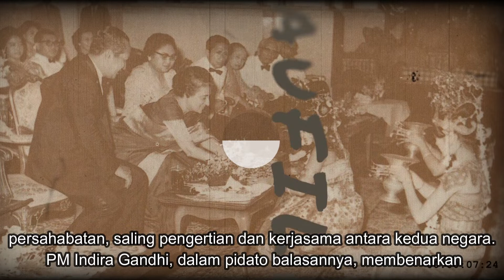इंडोनेशिया में प्रधानमंत्री इंदिरा गांधी, जकार्ता 1969। PM Indira Gandhi dan Soeharto, Jakarta 1969.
Kunjungan Perdana Mentri India Ny. Indira Gandhi di Indonesia, di Lapangan Udara Kemayoran, Jakarta Tahun 1969.

भारत की प्रधानमंत्री श्रीमती. 1969 में इंडोनेशिया में इंदिरा गांधी, केमायोरन एयरफील्ड, जकार्ता में।

Indian Prime Minister Mrs. Indira Gandhi in Indonesia, at Kemayoran Airfield, Jakarta in 1969.

Presiden dan Ibu Tien Soeharto sore ini menyambut kedatangan Perdana Menteri India Ny. Indira Gandhi di lapangan udara Kemayoran, Jakarta. Dalam pidato sambutannya, Presiden mengemukakan bahwa Ny. Indira Gandhi dan rakyat India terasa sangat dekat di hati rakyat Indonesia. Presiden mengharapkan bahwa kunjungan Perdana Menteri Ny. Indira Gandhi akan mempererat hubungan persahabatan, saling pengertian dan kerjasama antara kedua negara. PM Ny. Indira Gandhi, dalam pidato balasannya, membenarkan ucapan Presiden Soeharto, ia mengatakan bahwa banyak perkembangan yang terjadi sejak kemerdekaan Indonesia pada tanggal 17 Agustus 1945, baik di dalam kedua negara maupun di dunia pada umumnya. Walaupun Demikian, ia berpendapat bahwa apa yang dicetuskan oleh Konferensi Bandung pada tahun 1955 tetap bermanfaat, karena prinsip-prinsip itu berhubungan dengan kebenaran yang hakiki.

शनिवार 28 जून 1969।
राष्ट्रपति और श्रीमती टीएन सुहार्टो ने आज दोपहर भारत के प्रधान मंत्री, न्यूयॉर्क के आगमन का स्वागत किया। केमायोरन एयरफील्ड, जकार्ता में इंदिरा गांधी। राष्ट्रपति ने अपने स्वागत भाषण में कहा कि श्रीमती. इंदिरा गांधी और भारतीय जनता इंडोनेशियाई लोगों के दिलों के बहुत करीब महसूस करती है। राष्ट्रपति को उम्मीद है कि प्रधानमंत्री जी की यात्रा इंदिरा गांधी दोनों देशों के बीच मैत्रीपूर्ण संबंध, आपसी समझ और सहयोग को मजबूत करेंगी। पीएम श्रीमती। इंदिरा गांधी ने अपने जवाब में, राष्ट्रपति सोहार्टो के शब्दों की पुष्टि करते हुए कहा कि 17 अगस्त 1945 को इंडोनेशिया की स्वतंत्रता के बाद से दोनों देशों और सामान्य रूप से दुनिया में कई विकास हुए हैं। फिर भी, उनका मत है कि 1955 में बांडुंग सम्मेलन द्वारा जो पहल की गई थी, वह अभी भी उपयोगी है, क्योंकि ये सिद्धांत परम सत्य से संबंधित हैं।

The President and Mrs. Tien Suharto this afternoon welcomed the arrival of the Prime Minister of India, Ny. Indira Gandhi at Kemayoran Airfield, Jakarta. In his welcoming speech, the President stated that Mrs. Indira Gandhi and the Indian people feel very close to the hearts of the Indonesian people. The President hopes that the visit of Prime Minister Mrs. Indira Gandhi will strengthen friendly relations, mutual understanding and cooperation between the two countries. PM Mrs. Indira Gandhi, in her reply, confirmed President Suharto's remarks, saying that many developments have occurred since Indonesia's independence on 17 August 1945, both within the two countries and in the world in general. Nevertheless, he is of the opinion that what was initiated by the Bandung Conference in 1955 is still useful, because these principles are related to ultimate truth.

SULTENG TOUNA Tv
(media informasi dan komunikasi)

tag...
india
india city
india 2021
indira gandhi
indira gandhi perdana menteri india
indira gandhi PM india
indira gandhi airport
indira gandhi film
indira gandhi international airport
indira gandhi airport
indira gandhi film
indira gandhi speech
indira gandhi university
indira gandhi international
indira gandhi airport international delhi
indira gandhi about pakistan
indira gandhi airport delhi
indira gandhi bangladesh
indira gandhi canal rajasthan
indira gandhi emergency story
indira gandhi family history
indira gandhi film hindi
indira gandhi family
indira gandhi full movie
indira gandhi french interview
indira gandhi gayatri devi
indira gandhi gandhi
indira gandhi history
indira gandhi hindi interview
indira gandhi house
indira gandhi hindi
indira gandhi hospital
pm ghandi india
pm gandhi india
presiden soeharto
presiden soeharto ditanya anak kecil
presiden soeharto ke bosnia
presiden soeharto takbiran
presiden soeharto masih muda
presiden soeharto berkunjung ke bosnia
presiden soeharto berpidato
presiden soeharto bercanda
presiden soekarno berkunjung ke uni soviet
presiden soekarno berbahasa rusia
presiden soekarno berpidato
soeharto jadi presiden
biografi soeharto
presiden soeharto ceramah
cerita presiden soeharto
cucu presiden soeharto
rumah presiden soeharto di cendana
cara menggambar presiden soeharto
pak soeharto
presiden soeharto dimakamkan
soeharto sejarah
era presiden soeharto
paspampres era presiden soeharto
era soeharto
era pak harto
foto presiden soeharto
film presiden soeharto
foto presiden soeharto waktu muda
foto mantan presiden soeharto
gambar presiden soeharto
gugur bunga presiden soeharto
soeharto
presiden insinyur soekarno
presiden soeharto jaman dulu
soeharto dilantik jadi presiden
tanya jawab presiden soeharto
jasa presiden soeharto
zaman presiden soeharto
juru bicara presiden soeharto
kunjungan presiden soeharto ke jepang
presiden soeharto ke luar negeri
presiden soekarno ke arab saudi
kisah soeharto
kisah presiden soeharto